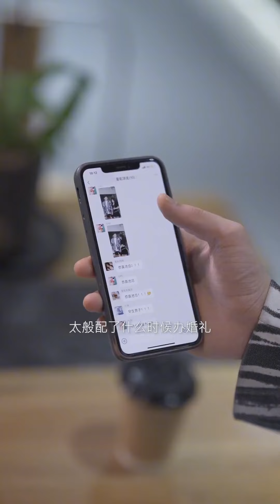小助理假扮總裁未婚妻幫他檔桃花！沒想到總裁卻愛上她不讓走了！只好做真總裁夫人了！【蘇語桐】